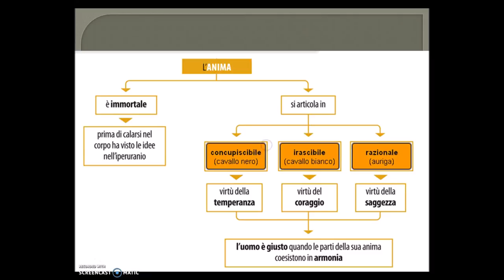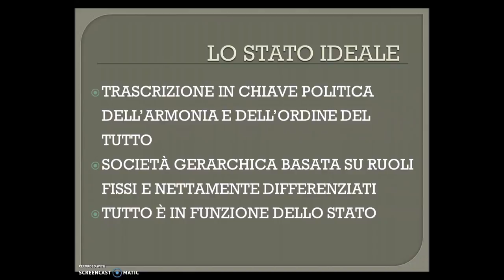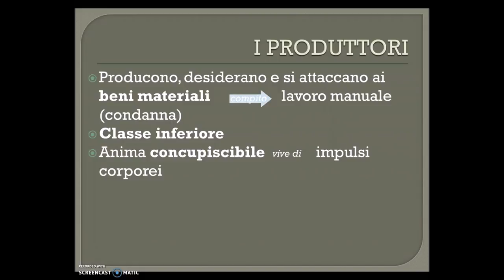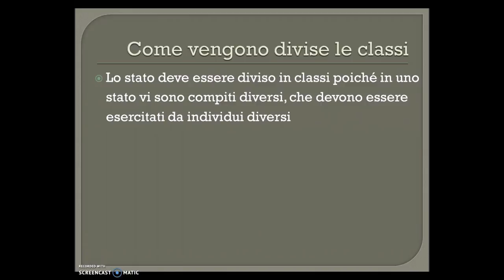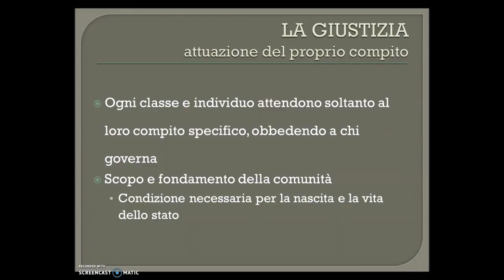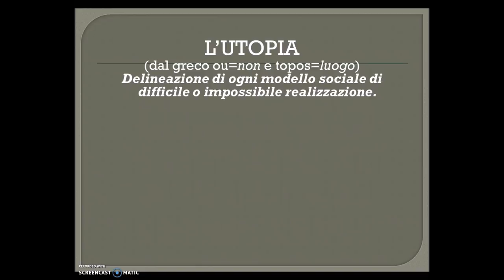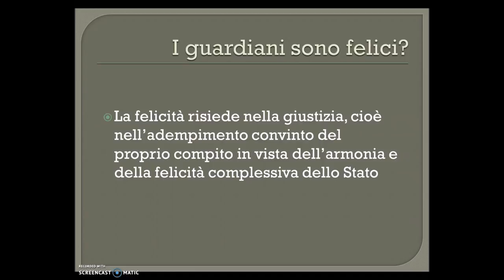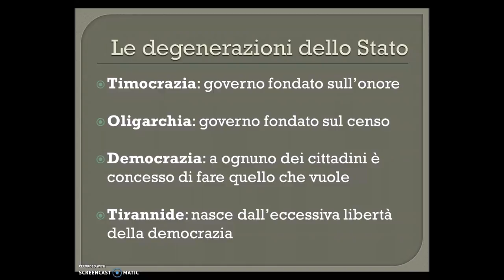Platone e lo Stato ideale